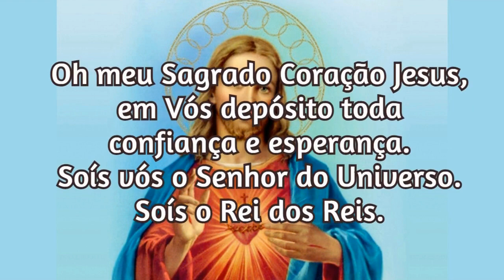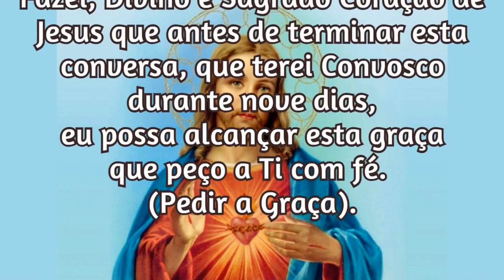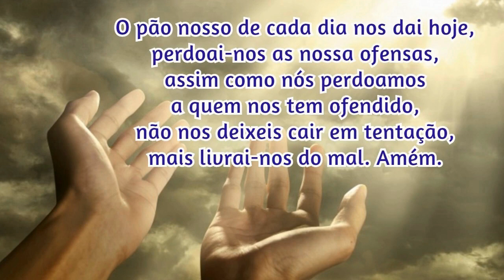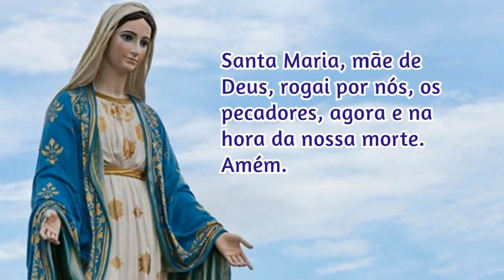13/01/2023 Pedir uma Graça Sagrado Coração de Jesus